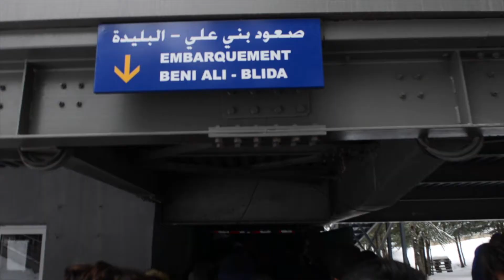Welcome to Chréa - Blida مرحبا بكم في غابة الشريعة في مدينة البليدة الجزائر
a little trip in Chréa ( blida ) Algeria
Music & Sound Design: Julian Lindenmann - julianlindenmann.com